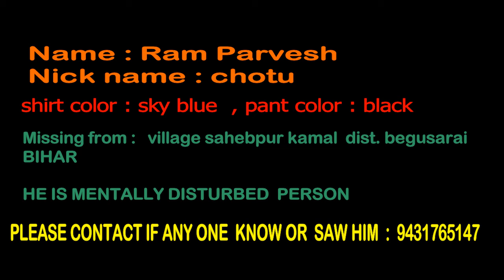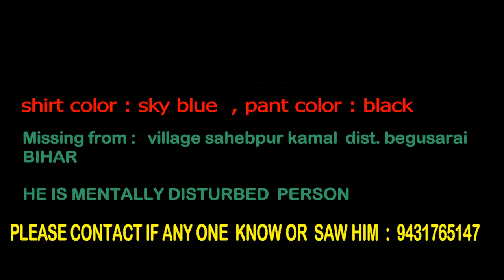MISSING PERSON FROM BIHAR - PLEASE HELP ME FOR FINDING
PLEASE HELP ME FOR SEARCHING MISSING FROM RAILWAY STATION   MENTALLY DISTURBED
""CONTACT BELOW NUMBER IF ANYONE KNOWS   GIVEN A FAIR REWARD OF 5000 RUPEES ""
 HIS NAME : RAM PARVESH KUMAR
 NICK NAME : CHOTU
 FATHER NAME : DEVNANDAN YADAV
 GENDER: MALE
 AGE : 35 YEAR
 HEIGHT : 6 FIT 6 INCH
 ADRESS : VILLAGE CHOKI SAHEBPUR KAMAL DIST. BEGUSARAI
 BIHAR
MISSING PLACE : SAHEBPUR KAMAL RAILWAY STATION BIHAR
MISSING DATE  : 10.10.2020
SHIRT COLOR : SKY BLUE
PANT COLOR : BLACK WITH WHITE GAMCHAA
Contact this number if anyone knows :  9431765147 , 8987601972 ,